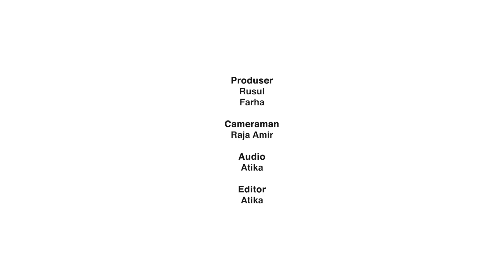Cara Buat Kek Buah Kukus Supermoist, Resepi Orang Lama | Macam Mana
Istimewa untuk Hari Raya, Chef Asma akan tunjukkan cara membuat kek buah kukus dengan resipi lama dari keluarga.

Location  :
Chef Asma Culinary Studio
Taman Putra Perdana, Puchong Selangor